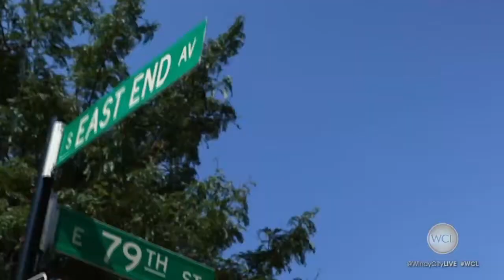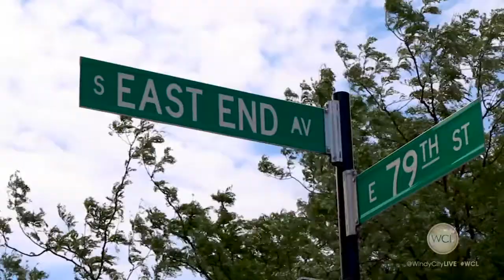Word on the Street: Max Sansing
Max Sansing started as an illegal graffiti artist. Now he’s using his legally sanctioned murals to make an impact on the South Side community where he grew up.